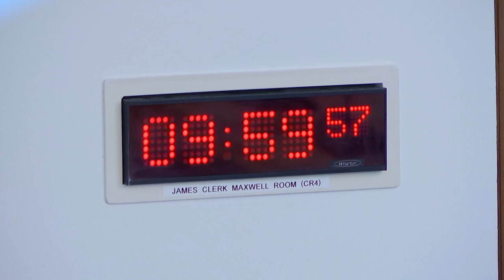Equalities, Human Rights and Civil Justice Committee - 13 December 2022